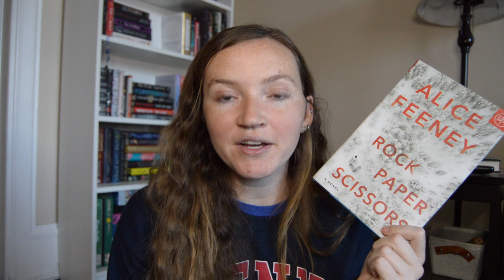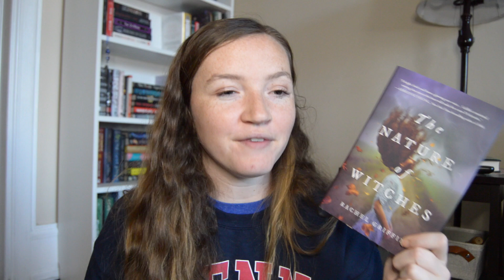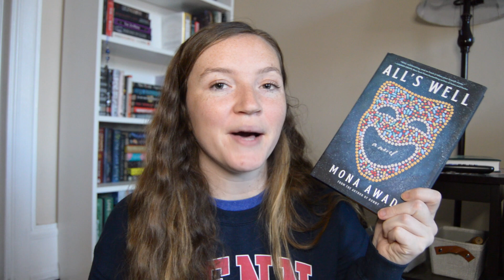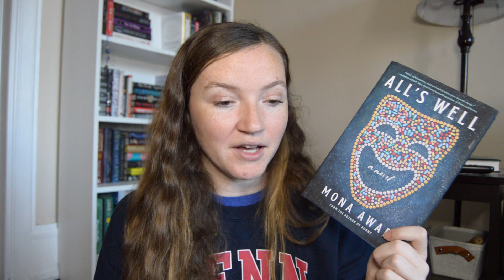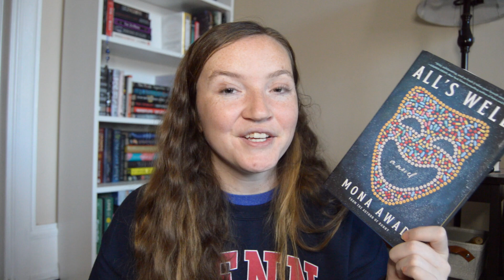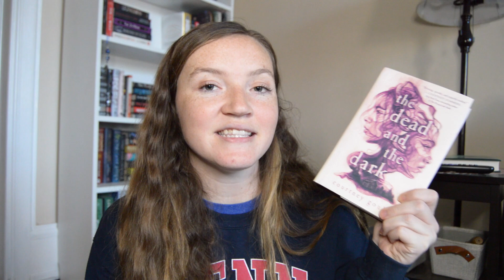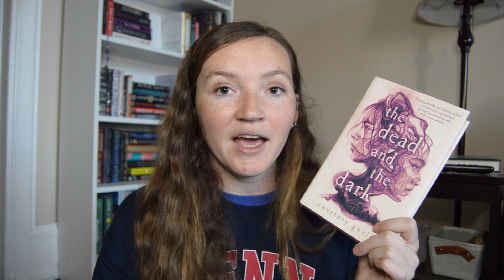September Wrap Up 2021 // the best YA horror I've ever read?!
Today I'm sharing my September wrap up where I review all the books I read in the month of September. I had a couple stand out favorites this month that I'm excited to talk about and more DNFs than usual - so it was a mixed bag!

COMMENT and let me know if you've read any of these books and let me know what you think of them!

SHOP THE BOOKS
Project Hail Mary
Rock Paper Scissors
Not a Happy Family
Razorblade Tears
The Nature of Witches
Local Woman Missing
All’s Well
Mother May I
The Dead and the Dark

Hannah's channel: @HannahsRecentReads

TIMESTAMPS
0:00 Introduction
0:28 Project Hail Mary review
2:17 Piranesi review
4:03 Infinite review
5:32 Blanky review
6:19 Rock Paper Scissors review
7:09 Not a Happy Family review
8:11 Razorblade Tears review
9:19 The Nature of Witches review
11:24 Local Woman Missing review
13:30 All’s Well review
16:50 Mother May I review
19:05 The Dead and the Dark review
21:22 Wrap Up